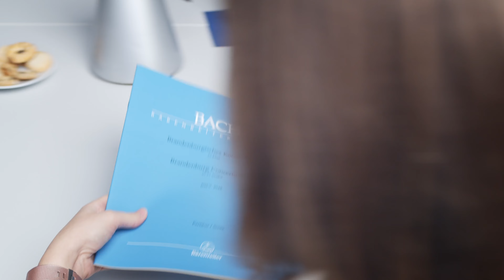100 Years of Bärenreiter - 100 Jahre Bärenreiter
From the modest beginnings in a living room in Augsburg in 1923, Bärenreiter has grown into a company of international standing. “BÄRENREITER URTEXT” editions are used for performances and study all over the world.

Join us in celebrating music and 100 years of Bärenreiter!
Von bescheidenen Anfängen in einem Augsburger Wohnzimmer im Jahr 1923 ist Bärenreiter zu einem international aktiven Unternehmen gewachsen. BÄRENREITER URTEXT-Editionen werden weltweit für Aufführungen und Studienzwecke verwendet.

Feiern Sie mit uns die Musik und 100 Jahre Bärenreiter!